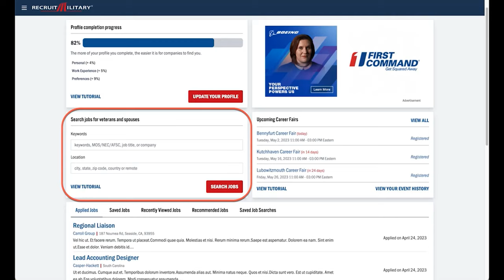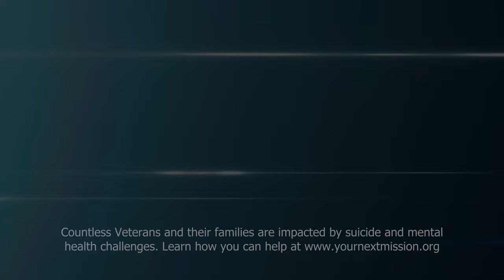We've come this Far | Honoring the life of Dr. Martin Luther King Jr.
We've come this Far | Honoring the life of Dr. Martin Luther King Jr.  Honoring  the life of Dr. Martin Luther King Jr. In commemoration of Dr. Martin Luther King Jr. on this special episode of Your Next Mission® video podcast, SMA Tilley engages in a thought-provoking conversation with speaker and author COL (R) Dwayne Wagner, delving deep into the profound life and enduring legacy of Dr. King The discussion emphasizes the core principles for what Dr. King stood for, such as justice, equality, and the relentless pursuit of civil rights. COL (R) Dwayne Wagner provides unique perspectives on Dr. King's teachings, highlighting their continued relevance and inspiring listeners to reflect on the ongoing journey towards a more equitable and harmonious world.